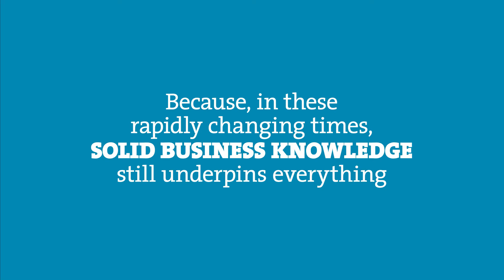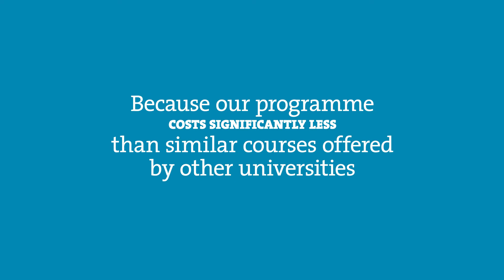Time you meant business with our BSc Business Administration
Whatever industry you've set your sights on, the University of London's BSc Business Administration degree will give you the essential business skills to exceed your ambitions.

Our graduates have gone on to work for some of the biggest names in global business. So, there's no limit to how far you can go.

There's never been a better time to show you mean business: london.ac.uk/bsc-business-administration